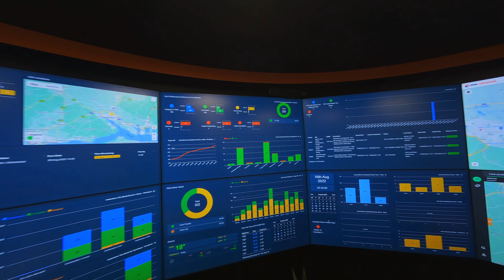Balfour Beatty Southampton Drone Tour